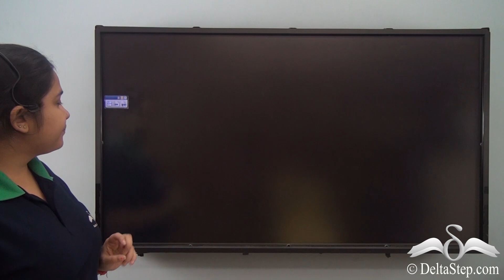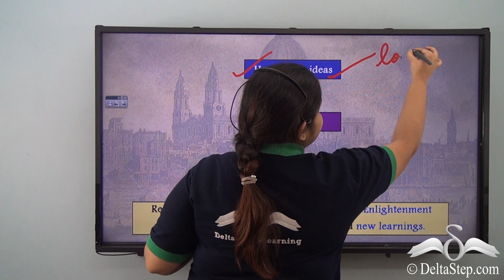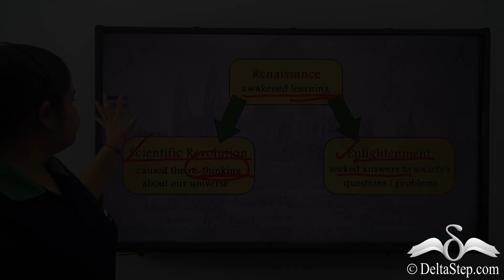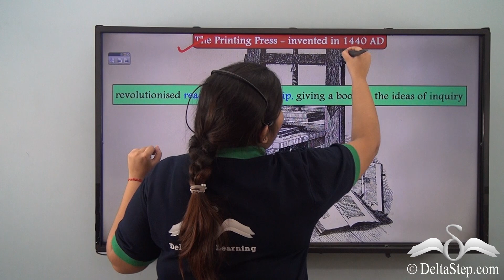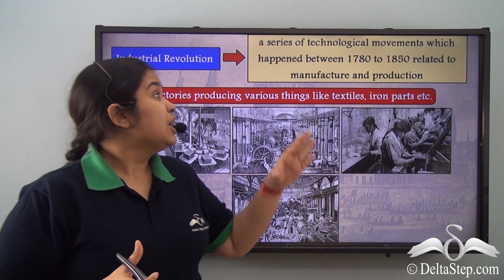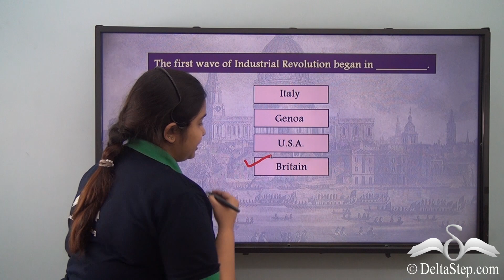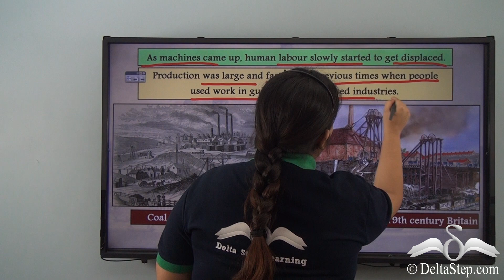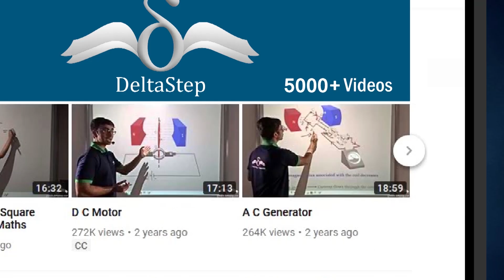Introduction to Industrial Revolution